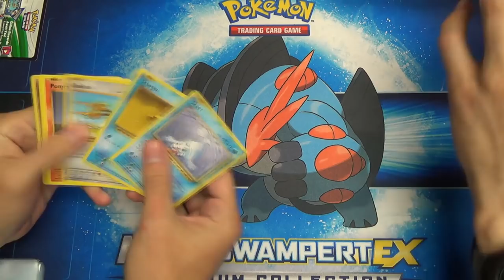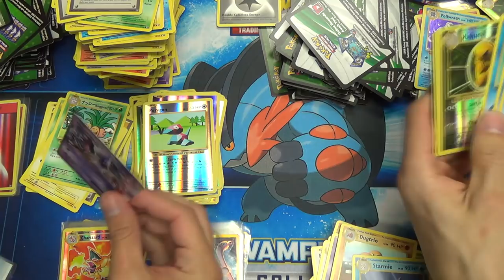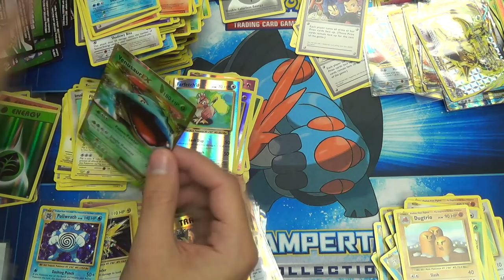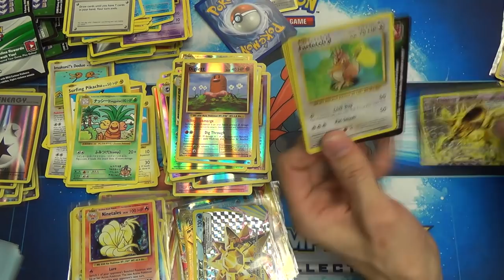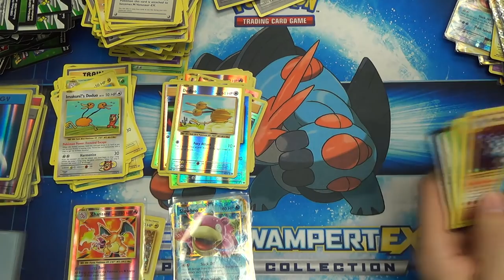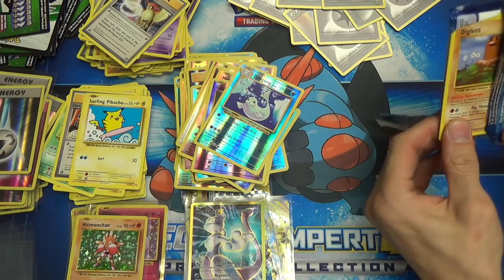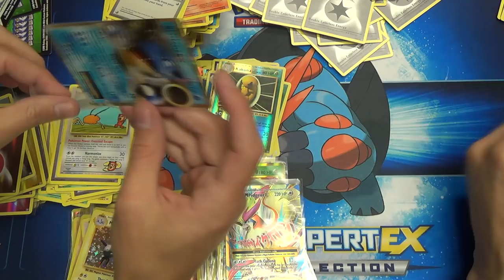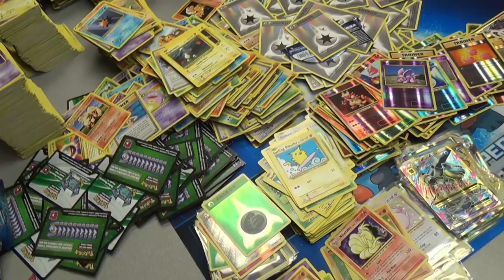Pokemon Cards 1080 Booster Pack Opening of XY Evolutions - Largest Pokemon Card Opening So Far!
In today's Pokémon Cards opening we have the LARGEST Pokémon Pack opening on YouTube so far with 1080 Packs (in 1080p) of XY Evolutions! That is 5 booster cases of Evolutions or 30 Booster Boxes. The end result will be 10800 cards not including codes! This opening is super chuck full of shiny goodness and sooooo much nostalgia! Skrizelp also helped in this opening as stated... you can find his channel where you should be able to find a case opening of Evolutions among other great videos as well!

The Pokémon Legacy Evolves!
All Trainers and pokemon grow and evolve and this expansion restores the very first pokemon trading cards to glory! With the exhilarating power of Mega Venusaur EX, Mega Charizard EX, and Mega Blastoise EX, plus some wild surprises like Dragonite EX, Ninetales BREAK, Machamp BREAK, and Mega Slowbro EX, the classic hard-battling pokemon and old school Trainers are reinvented for a new generation. Ask Professor Oak to get you started, and reach new heights with the Pokémon TCG: XY Evolutions expansion!

Buy Pokémon Cards, Lego sets and more in our Amazon store